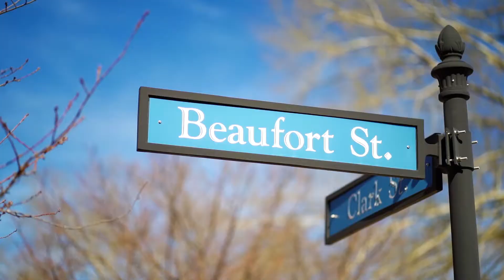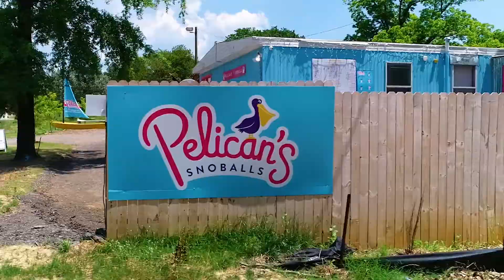102 Murray Lindler Unbranded